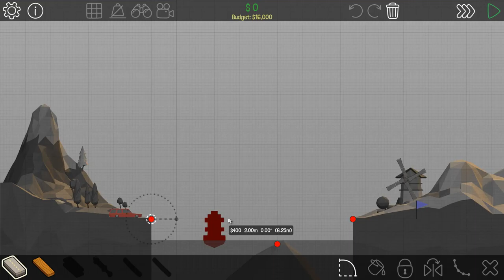Poly Bridge - Part #1 (All Levels Of Alpine Meadows)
I build bridges in Poly Bridge. Enjoy!

Thank U...!